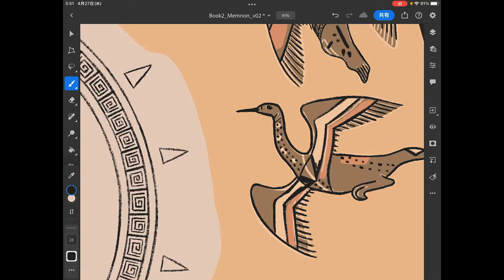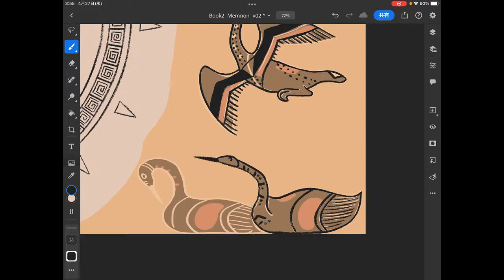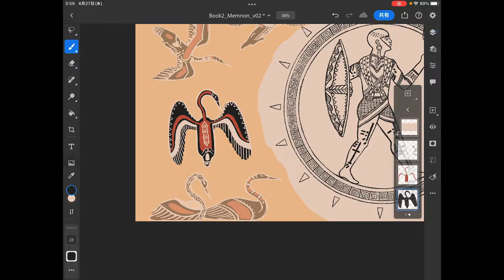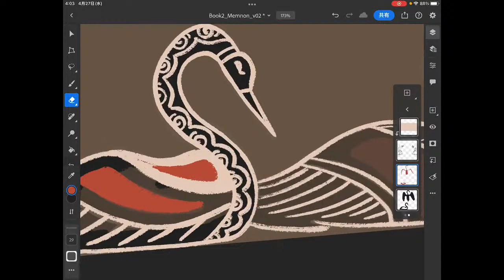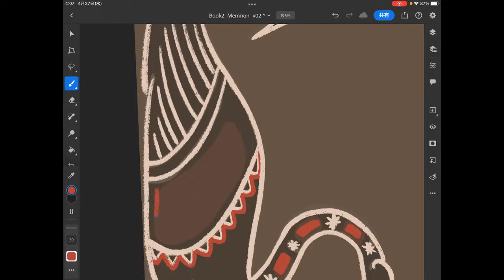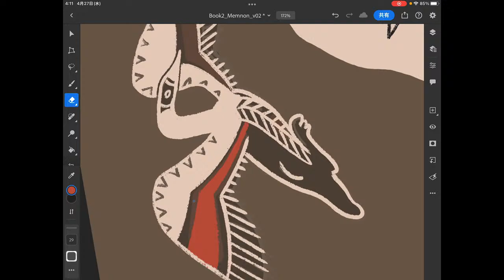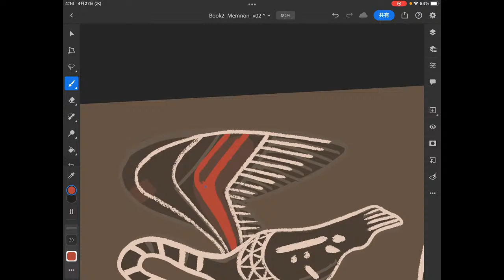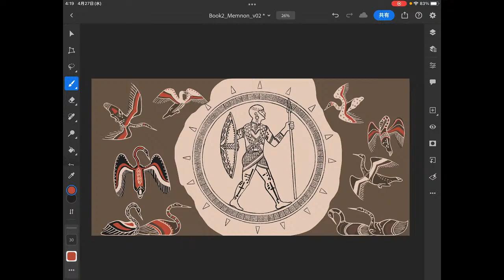Greek-Style Art (Posthomerica) - PART 223 - BIRD ACCENT COLORS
The book is now available worldwide!